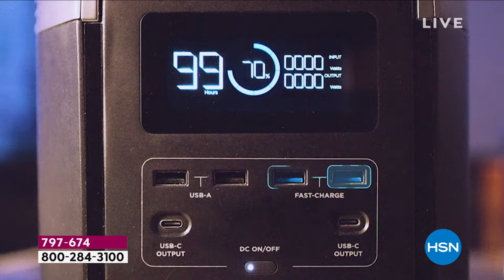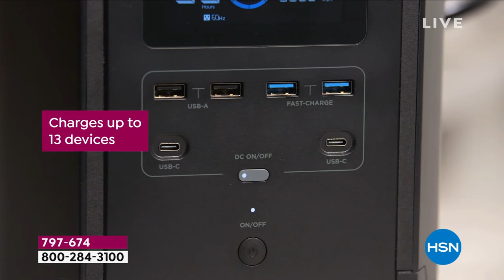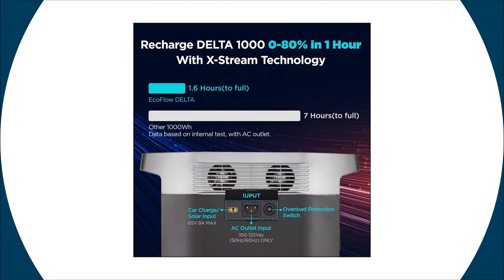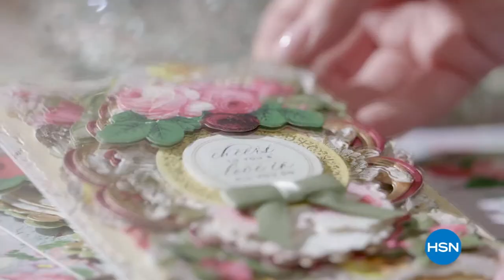HSN | EcoFlow Power Station 03.20.2022 - 11 PM